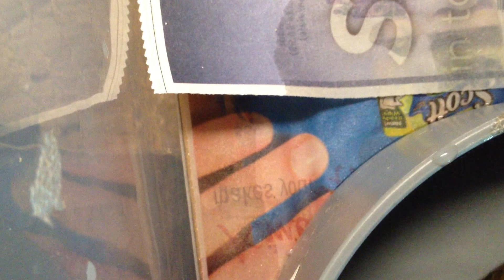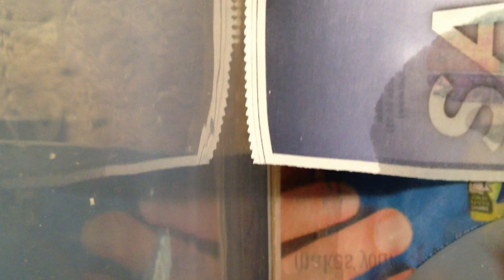Super Dwarf Retic Feeding Up Close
Close up feeding video.